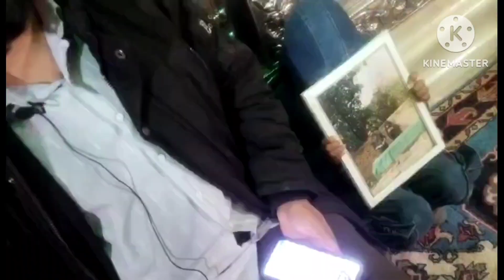Akhon Mehdi (GUNAS) in zarin-he sha-syed-ali-mohd-noorbakhsha